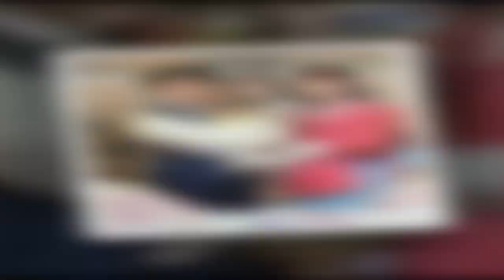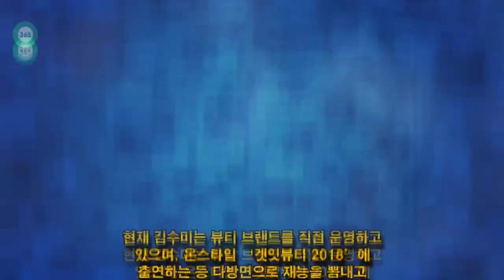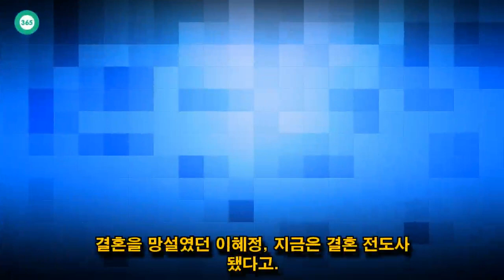John Ferguson: 이현이 남편 홍성기 학력, 삼성전자, 개코 아내 김수미 나이, 이희준 이혜정 결혼 우울증